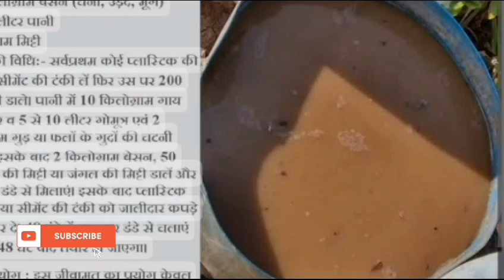बंजर जमीन को भी उपजाऊ बना सकता है ऑर्गेनिक कार्बन, इसे खेत में बढ़ाने का प्राकृतिक तरीका